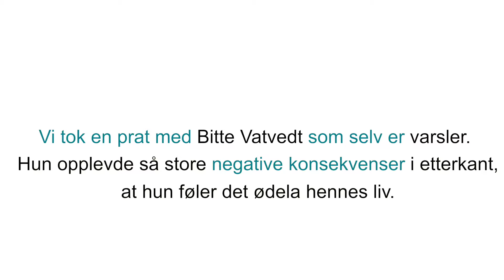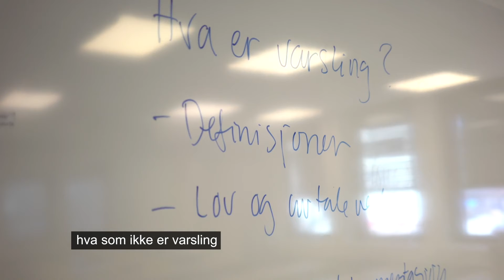Varsling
I AOFs grunnopplæring, fagskole for HMS og arbeidsmiljøskolen er varsling en del av pensum.